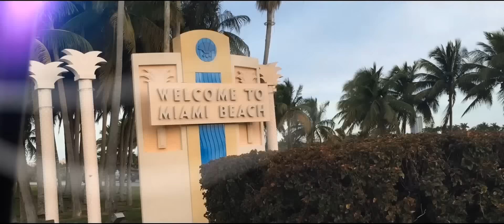DeSanto - Oricat as plati nu intineresc [Official Video]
Noi iti aducem orice artist la evenimentul tau : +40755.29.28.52
Pentru inregistrari audio - video si dedicatii : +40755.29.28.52